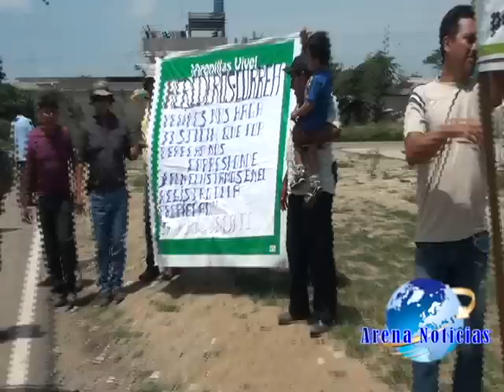El primer mandatario llego hasta el sitio la Cuca para re alizar la entrega de la reserva ecologica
Cumpliendo la agenda el primer mandatario Rafael correa llego hasta el sitio la cuca para firmar el decreto ejecutivo 1208 en el cual se indica que se establezca una nueva reserva de carácter ecológico y que el área que se excluya de la extinta rema sea adjudicado a las organizaciones sociales campesinas calificadas